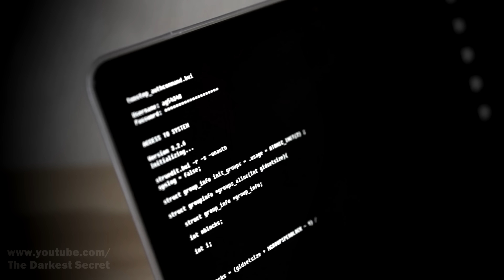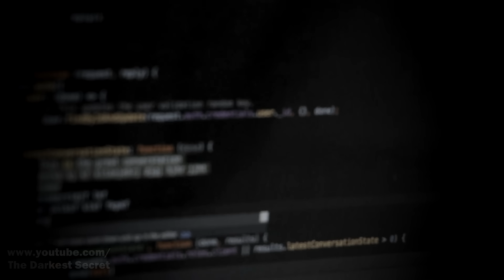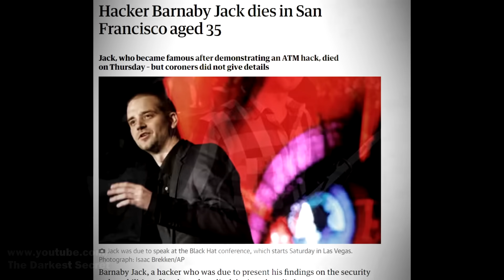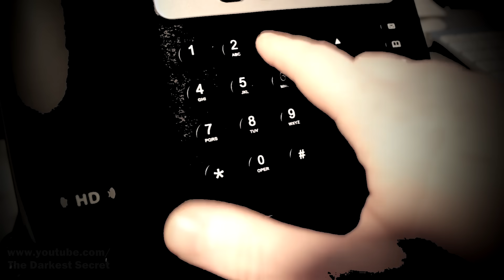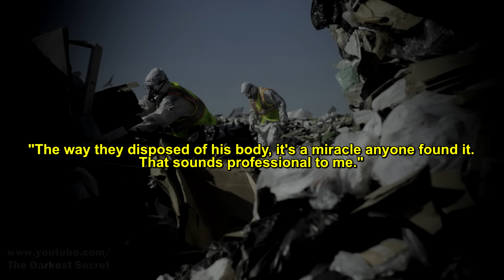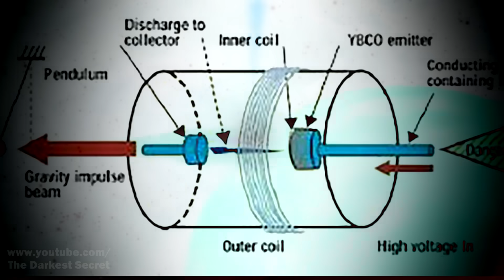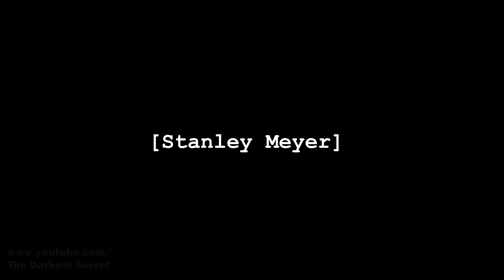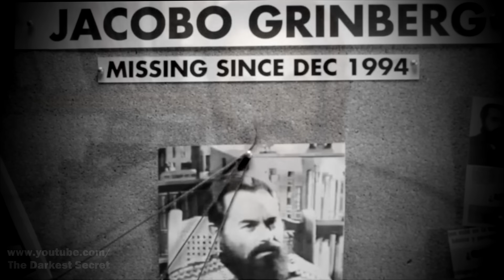People Who Disappeared Because They Knew Too Much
The people you are about to see in this top made discoveries that would have changed humanity. However, unexpectedly, they disappeared from the face of the Earth or ceased to exist. Many theorize that they disappeared because they knew too much.

MUSIC